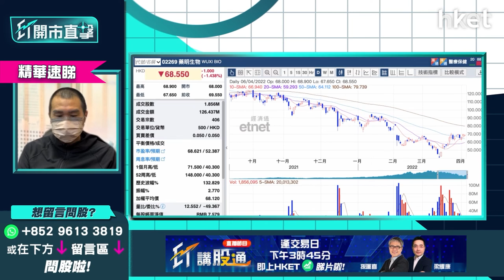【ET開市直擊】（精華）藥明生物（02269）90元高位蟹貨 唐牛：未補裂口溝貨唔值博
本年2月8日，美國商務部將藥明生物（02269）等逾30家國企，列入「未經核實」實體清單，令股價急挫近32%後停牌，雖復牌至今多時，但股價仍未完全補回當日留下的62元至80元下跌裂口，短期內似受限於70元關口，目前無重大利好因素下，或將較難升越裂口轉勢。

獨立股評人唐牛指，藥明生物於90元有蟹貨者，雖跟現價有距離，但未致於太遠，故此暫不宜溝貨。藥明生物近日股價多次試衝下跌裂口皆無功而還，若持續未能升破此裂口，將形成60元至70元區間炒上落格局。一旦現價追入博升破裂口失敗，如回落至區間底部約60元，便會累積更多蟹貨，需完成補裂口才買入較值博。